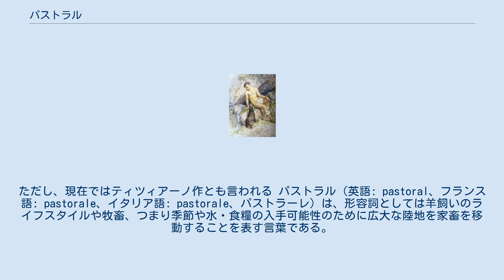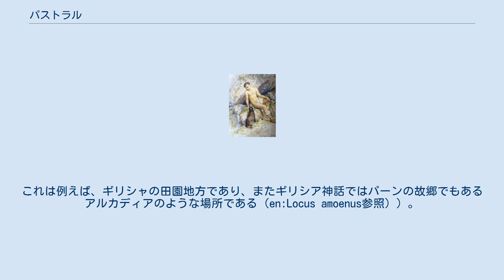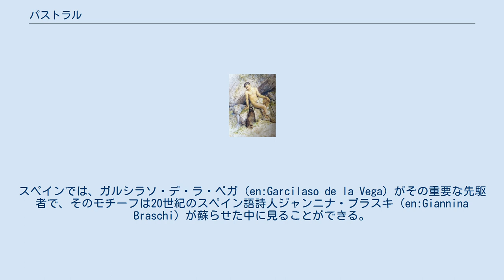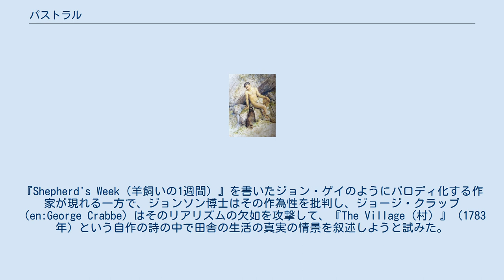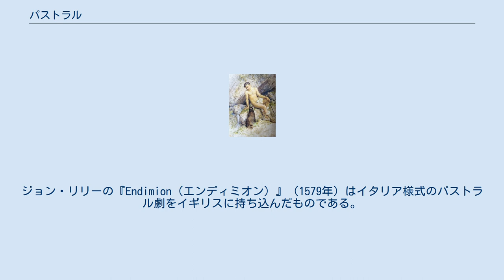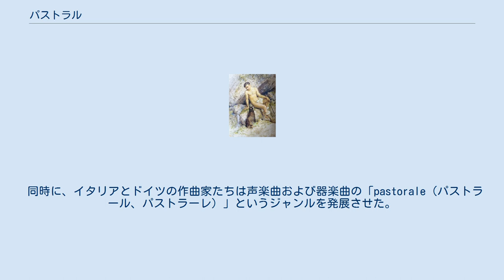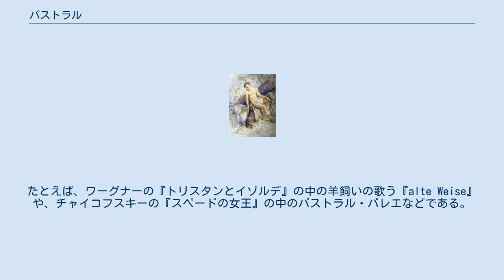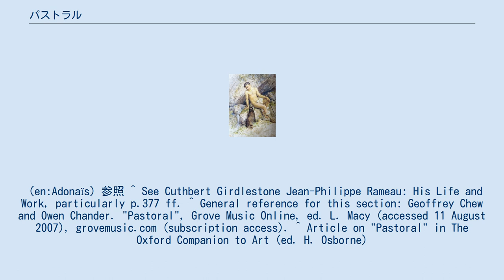パストラル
ジョルジョーネ『田園の奏楽』。
ただし、現在ではティツィアーノ作とも言われる パストラル（英語: pastoral、フランス語: pastorale、イタリア語: pastorale、パストラーレ）は、形容詞としては羊飼いのライフスタイルや牧畜、つまり季節や水・食糧の入手可能性のために広大な陸地を家畜を移動することを表す言葉である。
さらに羊飼いの生活を描いた文学・音楽をも指し、それは非常に理想化されていることが多い。
また名詞の「パストラル」は詩（田園詩、牧歌）・美術（田園画）・音楽（田園曲）・ドラマ（牧歌劇）のことを指す。
文学の「パストラル」（名詞・形容詞両方）はブコリック（bucolic）とも言う。
ギリシャ語の「牛飼い」を意味するブーコロス（βουκóλος）に由来する言葉で、東地中海からメソポタミアにかけての地域で生まれた牧畜の伝統がギリシャを通じてヨーロッパに移入されたことを反映している。
 文学では、形容詞の「パストラル」は、田舎の話題、あるいは羊飼い・牛飼いなどの農園労働者にまじっての田園地方での生活を指し、それはロマン主義化ならびに非現実的な手法で描かれることが多い。
実際、パストラルな生活は人生の余生よりむしろ最盛期として描かれることが時々ある。
典型的なパストラルの雰囲気はクリストファー・マーロウの『若き羊飼いの恋歌』が手本となった。
「一緒に暮らそうよ、僕の恋人になって/二人で楽しもう/丘、渓谷、谷、野原/そして岩山がもたらす喜びすべてを/岩の上に座って/羊飼いが餌をやるのを見ていようよ/浅い川のそば、流れに合わせて/鳥たちがマドリガルを歌ってるよ」。
 パストラル文学に登場する「羊飼いと乙女」は普通「コリュドン」「フィロメーラ」というギリシャ人名で、それは「パストラル」というジャンルの起源を反映したものである。
パストラル詩（田園詩）は美しい田園の風景、文学用語で言うと「ロクス・アモエヌス（locus amoenus）」（（ラテン語で「心地よい場」）を舞台とする。
これは例えば、ギリシャの田園地方であり、またギリシア神話ではパーンの故郷でもあるアルカディアのような場所である（en:Locus amoenus参照））。
詩人たちはアルカディアを一種のエデンの園のように描いた。
羊の世話などの現実の田舎の雑用は、空想の中でほとんど労力を必要としないものとされ、背景の中に埋もれ、女羊飼いとその求婚者のことはほとんど余暇の状態の中に捨て置かれる。
そうすることで羊飼いたちを永久のエロティックなファンタジーに具象化できるのである。
羊飼いたちはかわいい女の子たちを追いかけることに、ギリシアやローマの詩ではかわいい男の子たちを追いかけることに、時間を費やす。
ウェルギリウスの第二エクローグ『Formosum pastor Corydon ardebat Alexin（羊飼いコリュドンは美しいアレクシスに熱をあげる）』は完全に同性愛である。
 ウェルギリウス著『農耕詩』第3巻。
羊飼いと家畜の絵。
バチカン図書館所蔵 パストラル文学はヘレニズム期ギリシアのテオクリトスから始まった。
テオクリトスの『牧歌（エイデュリオン）』の数篇は田園地方を舞台とし（おそらくテオクリトスの住んだコス島の景色を反映しているものと思われる）、牧夫たちの間の会話も含まれている。
テオクリトスはシチリアの羊飼いたちの実際の民俗伝承を集めたのかも知れない。
テオクリトスはドーリア方言でこれを書いたが、使った韻律は、ギリシア詩で最も有名な形式、つまり叙事詩のダクテュロス・ヘクサメトロスだった。
この素朴さと洗練さのミックスは、後のパストラル詩でも主要な要素となる。
テオクリトスの詩は、ギリシアの詩人スミュルナのビオン（en:Bion of Smyrna）やモスコス（en:Moschus）に模倣された。
 ローマの詩人ウェルギリウスはこの形式の詩を『牧歌』でラテン語に適用させた。
ウェルギリウスはテオクリトス以上に理想化した田園生活を叙述し、後のパストラル文学が好んでその舞台としたアルカディアをはじめてその舞台とした。
さらにウェルギリウスは政治的なアレゴリー（寓意）の要素をパストラル詩に含めた。
 パストラル詩は、14世紀前くらいからペトラルカ、ポンターノ（en:Iovianus Pontanus）、マントゥアヌス（en:Baptista Mantuanus）といったイタリアの詩人たちがラテン語で復...